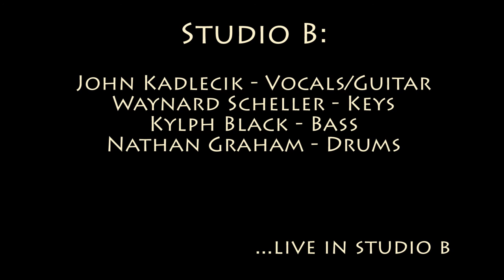John Kadlecik Band - Interview after 'It's Alright'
John Kadlecik Band interview after 'It's Alright' in Studio B on February 10, 2016